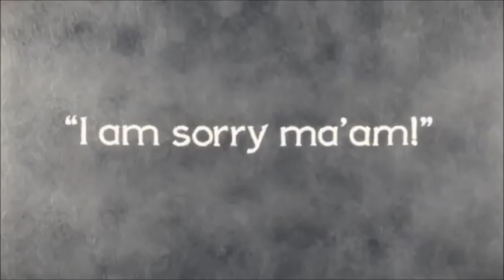Jerry Vale - Eternally - Charlie Chaplin (Limelight)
Edited by Tamer Sharaf